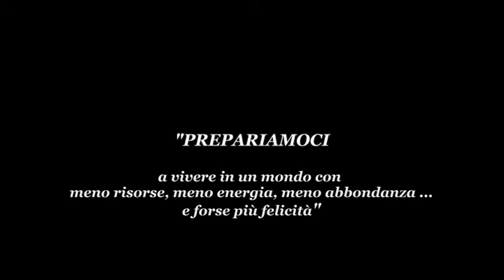2 Luca Mercalli presenta il suo nuovo libro "PREPARIAMOCI a..."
NADiRinforma propone la presentazione (c/o la Libreria Irnerio UBIK (Bo)-24 maggio '12) del nuovo libro di  Luca Mercalli "PREPARIAMOCI a vivere in un mondo con meno risorse, meno energia, meno abbondanza... e forse più felicità".
Ha condotto la presentazione alla presenza dell'autore il prof. Andrea Segrè, particolarmente interessato a coltivare i temi affrontati da Mercalli, come testimonia il suo ultimo libro "L'Economia a colori",  Edizioni Chiarelettere
"Se domani l'Italia crollasse come la Grecia e ci ritrovassimo tutti a guadagnare la metà, come faremmo? Dovremmo rinunciare alle nostre comodità? Io dico di no, se ci arriviamo preparati" ci dice e ci dimostra Mercalli: piccoli e grandi suggerimenti che potrebbero portarci non solamente ad un risparmio individuale delle spese correnti che sosteniamo per le nostre abitazioni ed i trasporti, ma più in generale ad utilizzare in modo più razionale e consapevole le risorse che abbiamo a disposizione. Senza per questo dover rinunciare a troppo o rinchiudersi in un antro privo di qualsiasi comfort.
La filosofia di Luca Mercalli è semplice: "Per spendere meno e meglio, è sufficiente fare scelte intelligenti per ridurre gli sprechi, facendo convivere l'attenzione per l'ambiente con le proprie abitudini".